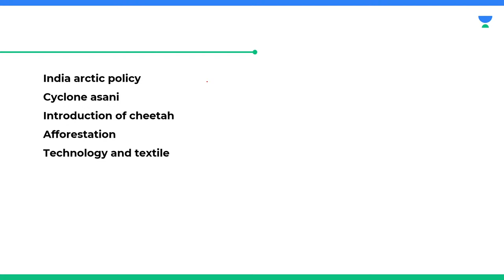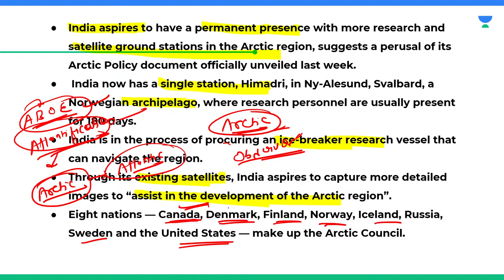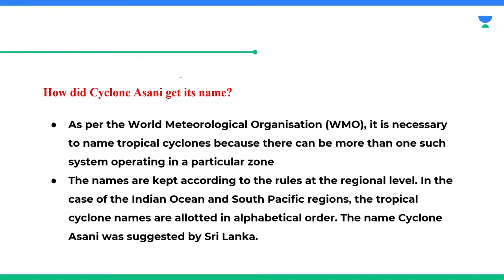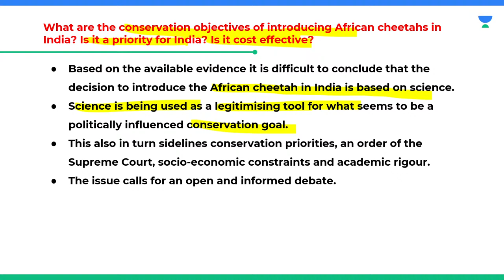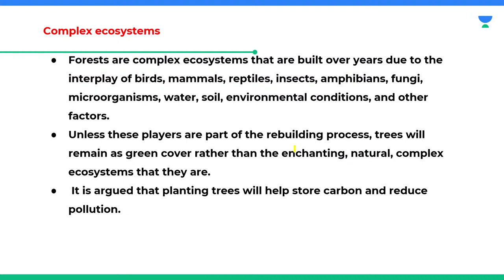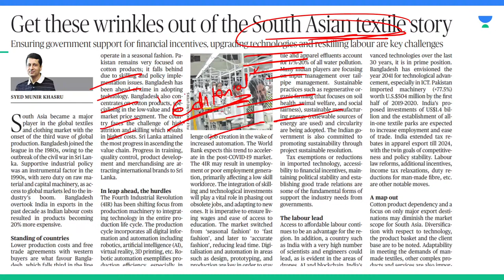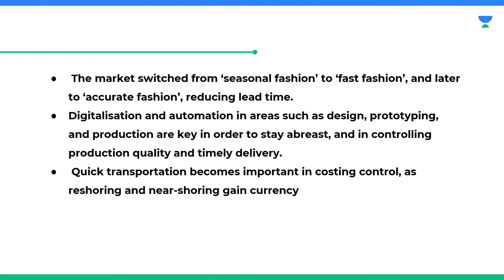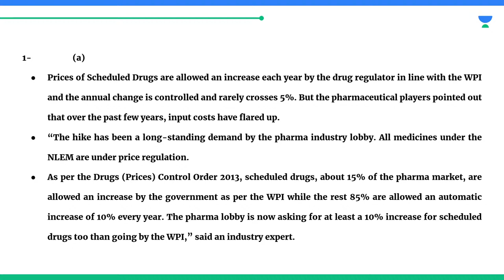The Hindu Newspaper Analysis | 21st Mar 2022 | Current Affairs | UPSC CSE | Saurabh Pandey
21st Mar 2022: The Hindu Newspaper Analysis in Hindi (UPSC/IAS). The Hindu Daily Current Affairs and  Newspaper Analysis covers important articles and editorials in the required depth mainly for UPSC/IAS Exams Preparation and General Studies for all competitive examinations. In this video lecture, Saurabh Pandey brings you the Hindu News Analysis. The aspirants are advised to watch the entire video lecture for better understanding.

India arctic policy
Cyclone Asani
Introduction of cheetah
Afforestation
Technology and textile

Call Saurabh Pandey's team on 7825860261 and take your UPSE CSE Preparations to the next level.

Unacademy Learner App Benefits:
1. Learn from your favourite Educator
2. Dedicated DOUBT sessions
3. One Subscription, Unlimited Access
4. Real time interaction with Educators
5. You can ask doubts in live class
6. Limited students
7. Download the videos & watch offline

Get the UPSC CSE- GS Iconic Advantage:
1. Personal Coach
2. Study Planner & Bi-weekly Reviews
3. Dedicated Doubt Clearing Space
4. Personalized Test Analysis
5. Study Booster Sessions
6. Preparatory Study Material
7. All the Unacademy Subscription Benefits